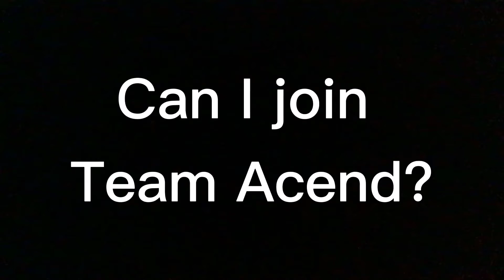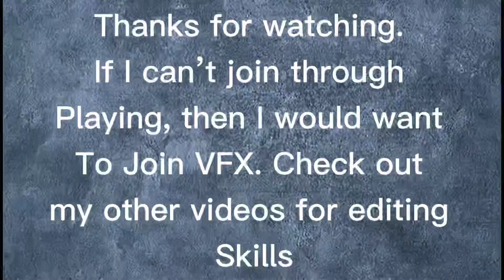Can I join Team Acend?